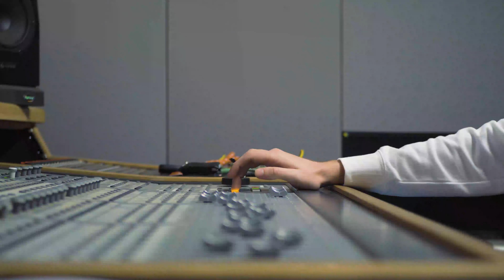NOT GETTING ANY SOUND?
A short form documentary following Bournemouth based band, South Coast Ca$ino and their fight to be heard.

A film by Charlie Turnbull and Felix Cohen

Special thanks to:
Alex John-Duarte
Sam Over
Mikey Davis
Dan Johnston